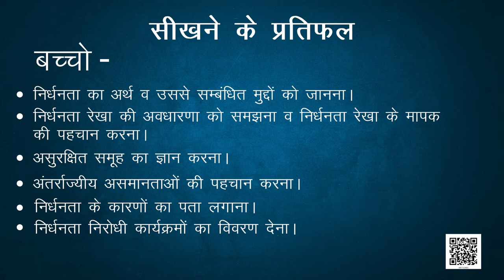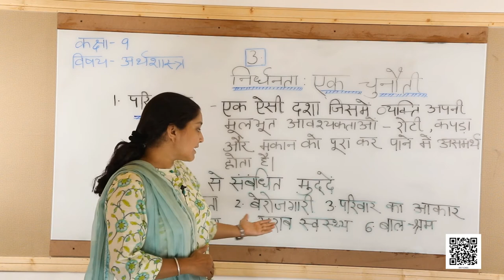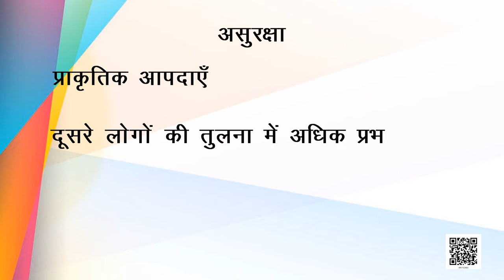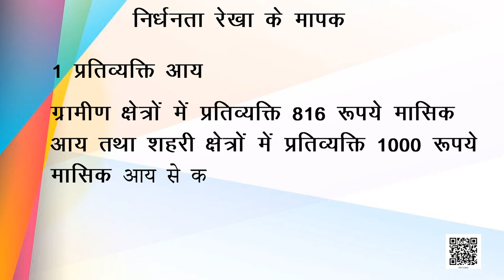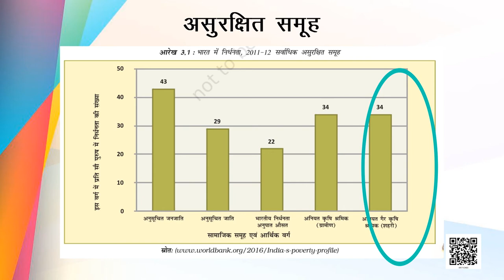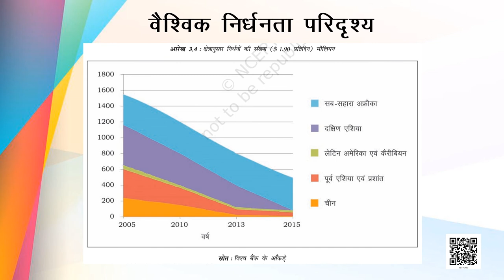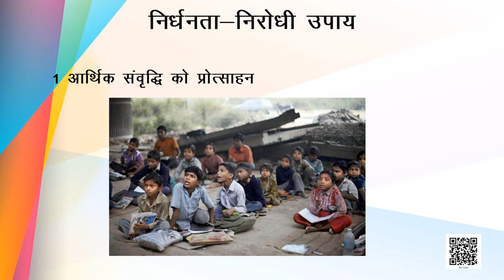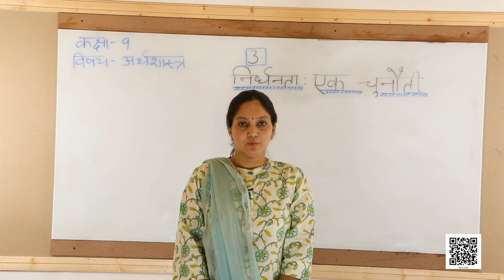कक्षा-9 आर्थिक विकास की समझ अध्याय-3 निर्धनता : एक चुनौती Part 1 samajik vigyan ncert hindi